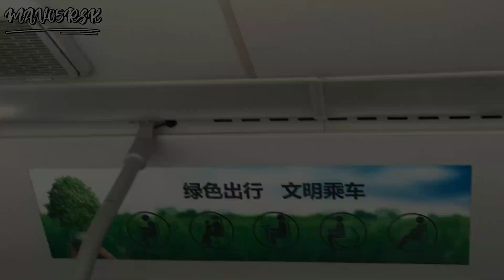YUTONG ZK6180BEVG LE | CCA-9505 | Metrobús CDMX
Nos volvemos a encontrar haciéndoles esta entrega de este peculiar autobús eléctrico que ha llegado a Metrobús a pruebas...

De los tantos eléctricos que ya han pisado la CDMX, este es el más reciente y actual que podemos ver en circulación.

¿De que autobús hablamos?

Nada más y nada menos que el Yutong ZK6180BEVG LE, una configuración apta para líneas como lo es Línea 4. Es un autobús 100% eléctrico, y que sin duda es muy cómodo y confortable a la hora de usarlo.

En el recorrido los llevo de Pantitlán a Hidalgo por Ruta Norte, esto en Línea 4 del Metrobús...

Esta curiosa y grandiosa unidad la podemos encontrar actualmente en circulación portando el económico CCA-9505, y lo podemos encontrar de Lunes a Sábados en un aproximado de 12 de la mañana a las 6 de la tarde en la ruta de Hidalgo a Pantitlán... Si no lo has probado, te invito a qué lo hagas, es una experiencia única!.

Esperando este recorrido les sea de su agrado, ¡Nos vemos en la próxima! ¡Gracias por su apoyo y preferencia!🤗

Foto Movilidad MX (FMMX)

¡NO COBRAN Y TIENEN CONTENIDO MUY LLAMATIVO!

¡Muchas gracias por seguirme! Nos vemos en el próximo vídeo.

VÍDEO HECHO SIN FINES DE LUCRO.

© MAV05RSK 2022